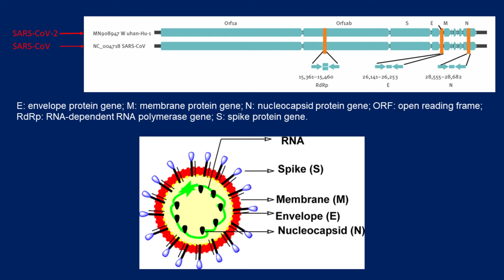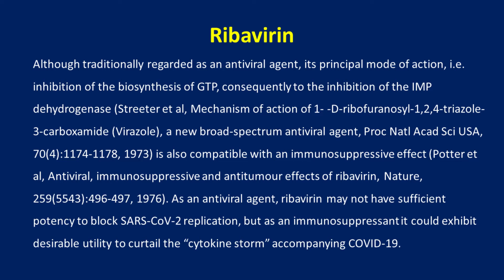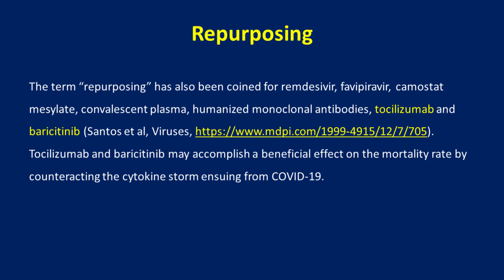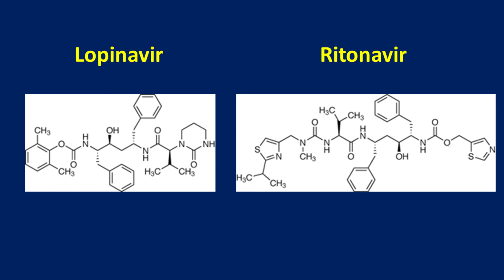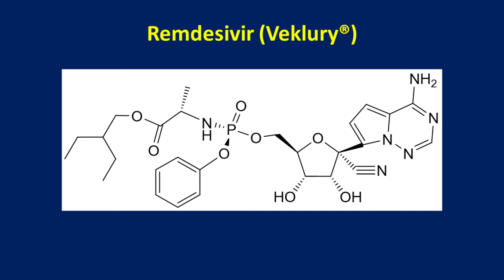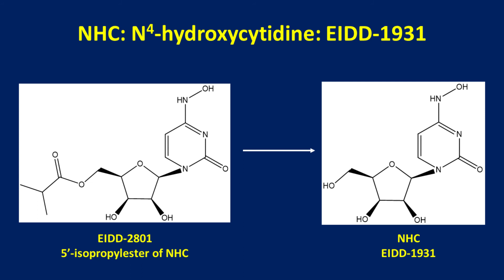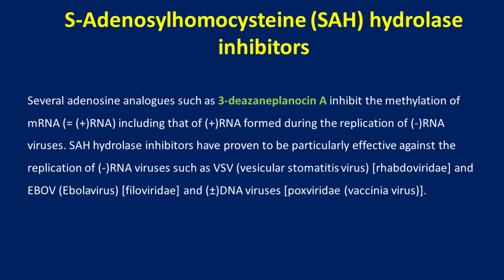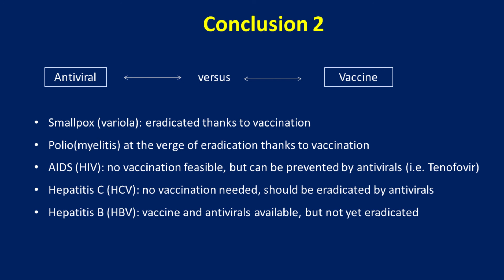Potential antivirals against SARS-CoV-2 - Erik De Clercq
👉 Due to technical problems during the lecture, we couldn´t make a record for those who were not able to watch it "live". At least, here are the presentation slides from the professor's De Clercq lecture animated.